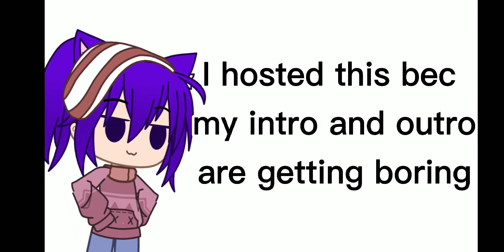Intro and outro contest!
Btw use tag